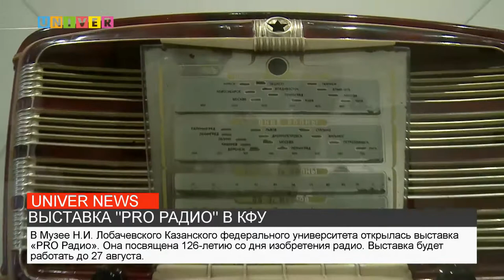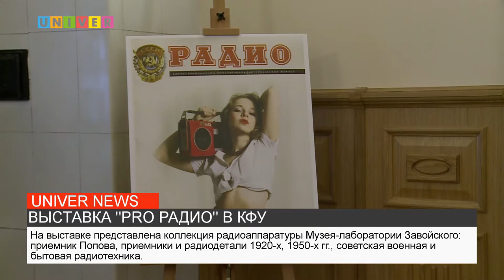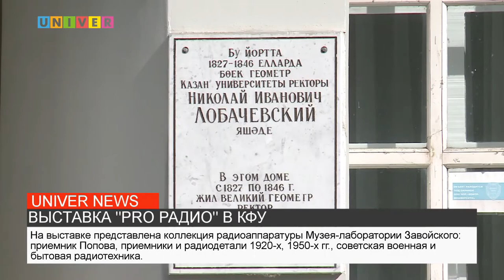ВЫСТАВКА "PRO РАДИО" В КФУ